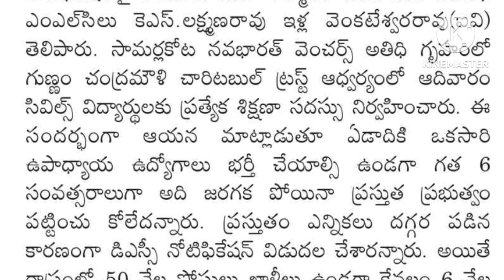DSC LETEST NEWS TODAY # AP DSC 2024